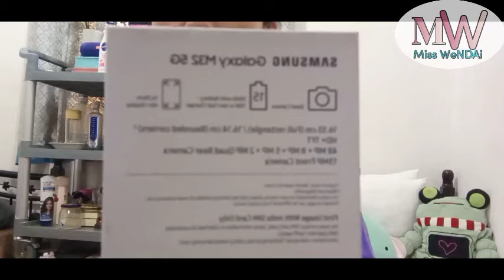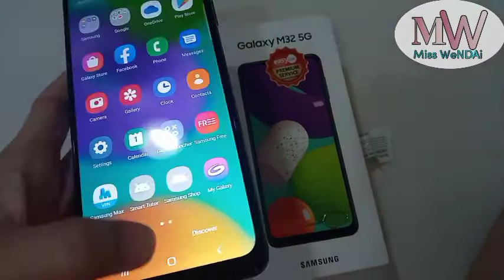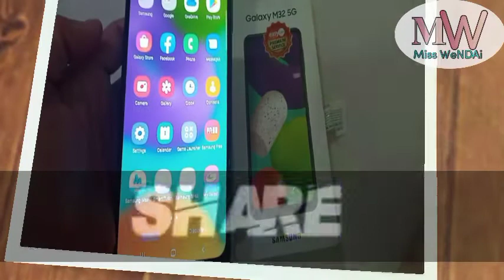UNBOXING SAMSUNG GALAXY M32/GIFT FOR MY SELF